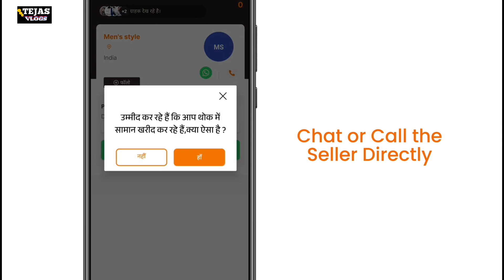Baccho ke kapdo ki wholesale market in delhi gandhinagar / Kids Wear Wholesale Market in delhi 🚀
Baccho ke kapdo ki wholesale market delhi gandhinagar / Kids Wear Wholesale Market in delhi 🚀 tejas vlogs 🔥@TEJASVLOGS
Kidz wear wholesale market in delhi

👇Address :- 👇
sidhbali,9/698,kishan dutt,gali no zero,subhash road, gandhi Nagar,Delhi -31
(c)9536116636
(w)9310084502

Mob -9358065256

ABOUT : My Name is Prahlad Singh. Tejas Vlogs is a YouTube Channel. Where I upload Market Review videos and you will get videos wholesale kapda market. I am a full time Fashion , Clothing Market , garments business , clothing line And Business Tips Youtuber From Muzaffarnagar district Uttar Pradesh.

Warning

Prahlad Singh (Tejas Vlogs)